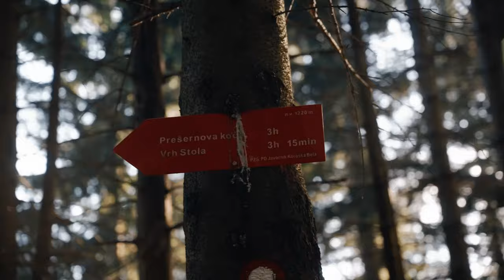Lidlova Vitalnica: Stol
Si že kdaj sedel/a na Stolu? 🪑 Ja, kar na tem z veliko začetnico! 🔠 Aljaž je že, tebi pa je pokazal pot in sapo vzemajoče razglede. 🤯 V komentarju nam zaupaj, če si že bil na Stolu.👇

00:00 Uvod
00:53 Začetek poti
01:17 Hoja v začetku jeseni
01:43 Razgledna točka na pol poti
02:02 Nadaljevanje poti
02:30 Posnetki z dronom
02:40 Razpotje
02:29 Skrinjica in križ na Stolu
03:20 Lidlova malica
03:40 Posneki z dronom
04:20 Razgled s Stola
05:00 Zaključek
05:38 End Screen